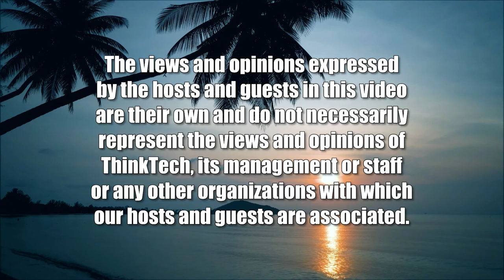Challenges and Risks for Equitable Law (The Rule of Law in the New Abnormal)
Changing Law and Risks to Equitable Rights.  The host for this show is Chuck Crumpton.  The guests are David Larson and Vernellia Randall.

Issues, Rights, Challenges and Risks fo Equity in the Law.